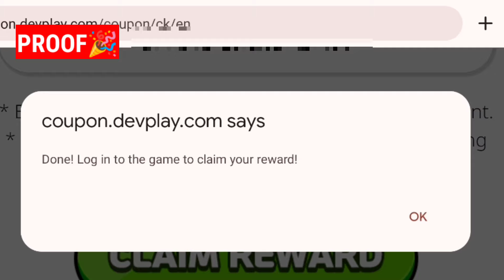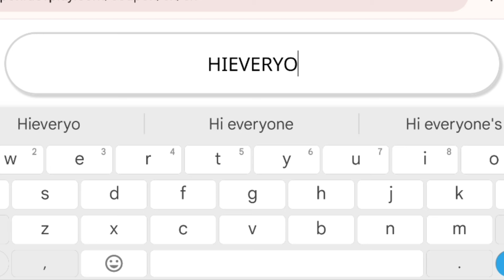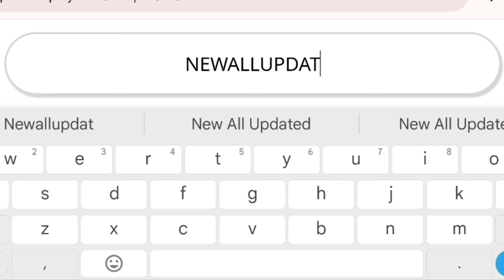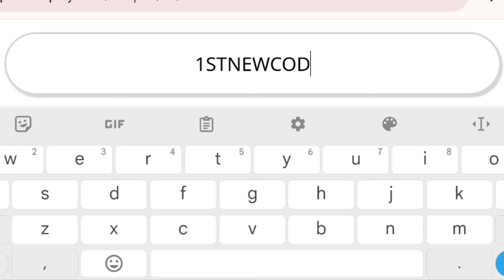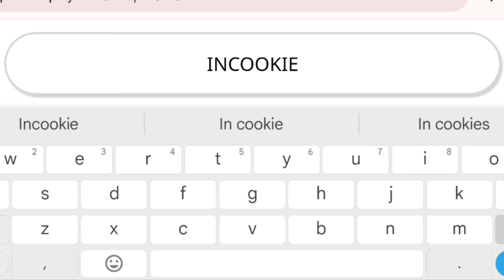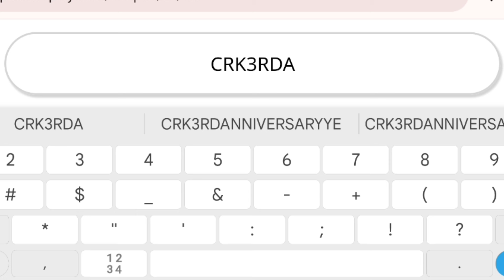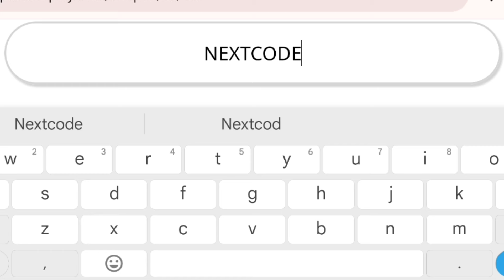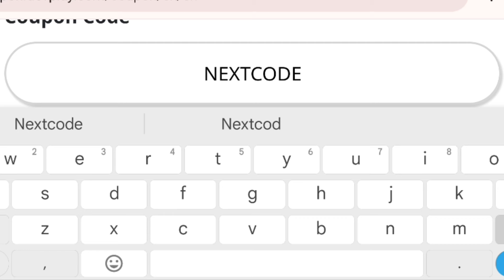⚠️February 2024⚠️ COOKIE RUN KINGDOM COUPON CODES 2024 - COOKIE RUN KINGDOM CODES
Cover Topic :-

1) cookie run kingdom coupon code
2) cookie run kingdom codes
3) cookie run kingdom coupon codes
4) codes for cookie run kingdom
5) coupon code cookie run kingdom
쿠키런 킹덤
쿠킹덤 쿠폰